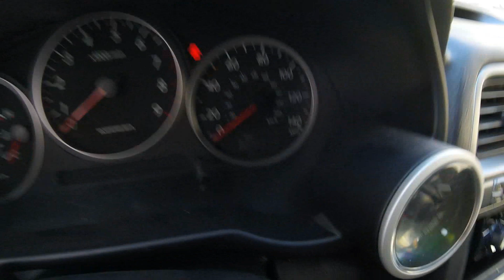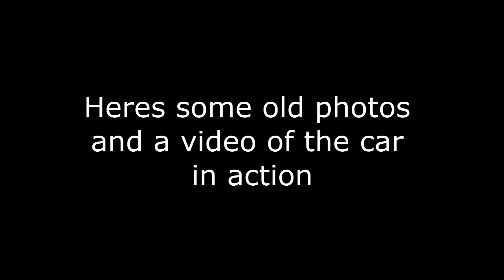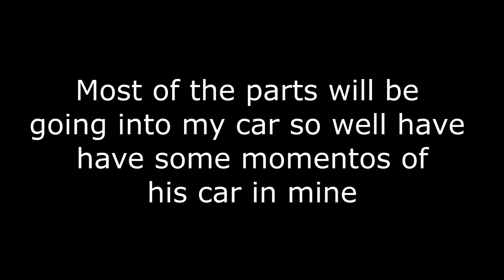Edgy Asian Gets A WRX Donar Car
My brother decided to give me his 2002 Subaru WRX since he bought a new car and didn't need it anymore. Before I take the engine out, I just wanted to take a quick walk around of the car before I start pulling parts off this car so I can finish my GC8.

Checkout my Etsy link to buy my slaps!